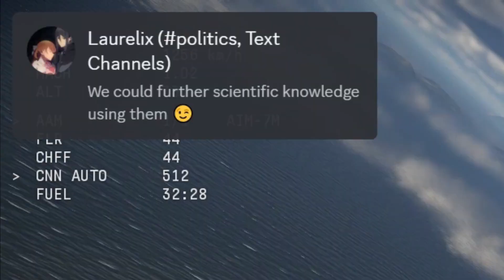when your friend is on the other team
frens